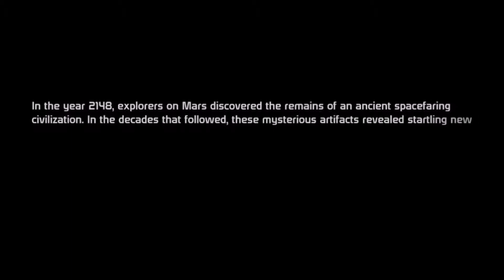"Mass Effect: The William Shepard Chronicle" - Episode 11 - Noveria Pt. 2 - "Repairing Peak 15"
Shepard's away team finally makes it to Peak 15, but repairs are needed before they can continue their investigation.  Just what in the hell happened at this facility?